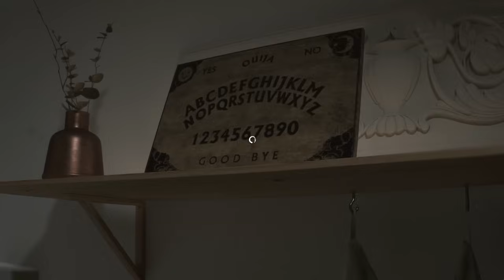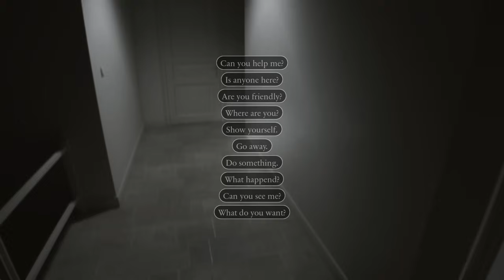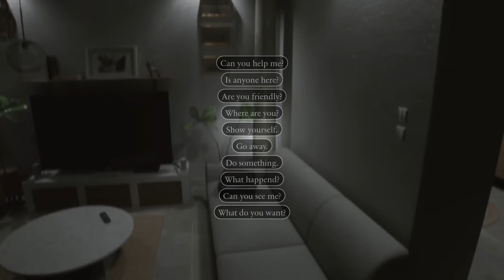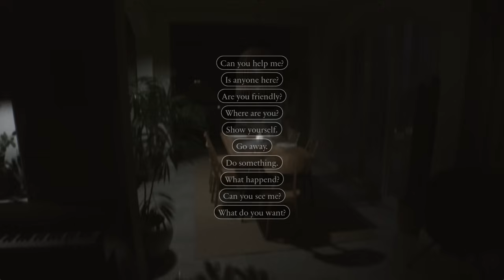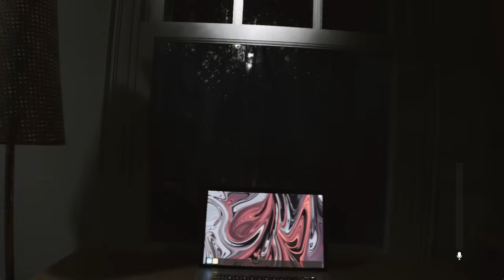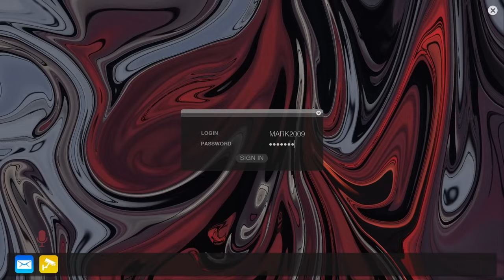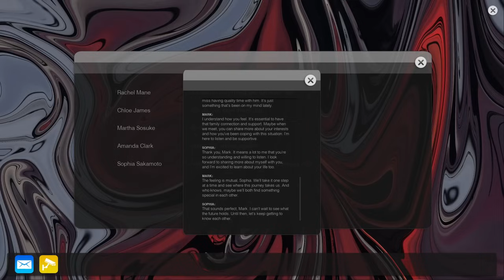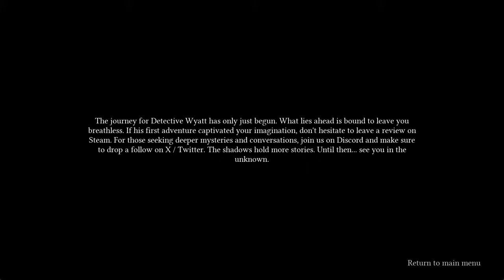Face Your Worst Nightmares! | Supernormal ( Full Game ) Gameplay Longplay - No Commentary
If you're a fan of horror games, get ready to face your worst nightmares in this full gameplay longplay of Supernormal. Watch as we navigate through this indie horror game with no commentary, experiencing all the scares and thrills along the way.

Sit back and enjoy a full gameplay walkthrough ( Best with Headphones ) of the psychological horror game "Supernormal." Watch as the story unfolds without any commentary to distract you from the spooky atmosphere. If you love horror games, this is a must-watch!

Inspired by Allison Road, SUPERNORMAL is a horror set in a seemingly ordinary apartment with dark secrets. Play as Detective Wyatt, uncover the disappearance of Masato Sakamoto's daughter. Search for clues and discover the dark truth.

Despite an uneven start and a woefully predictable story, Supernormal can offer some sincerely spooky scares. The creepy house you'll explore is a tense treat to look at, though that atmosphere can get undercut in the first half by truly terrible writing. It's

TITLE: Face Your Worst Nightmares! | Supernormal ( Full Game ) Gameplay Longplay - No Commentary

✅  About Foxx Geme Base | Paranormal Gaming :

Hey, I'm Foxx and I do YouTube Let's Plays and Walktrought Videos.
You can find a lot of Horror Content on my Paranormal Gaming Channel.
Have fun on my Channel!